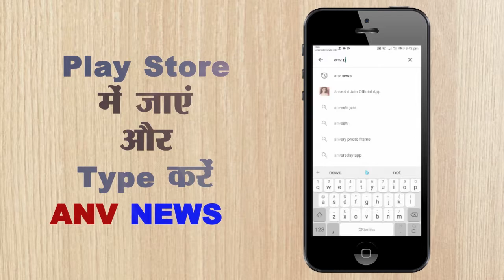कश्मीर में भाजपा सदस्यता अभियान के दौरान राष्ट्रगान का अपमान ! ANV NEWS